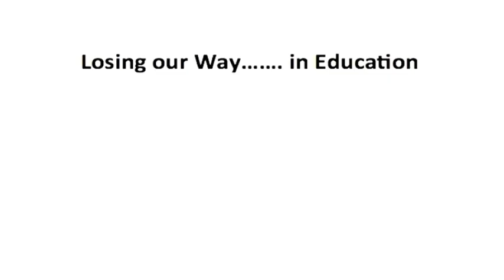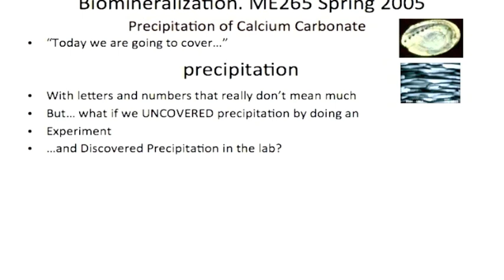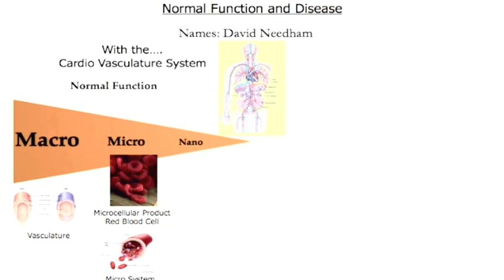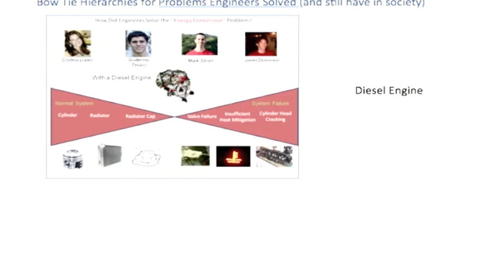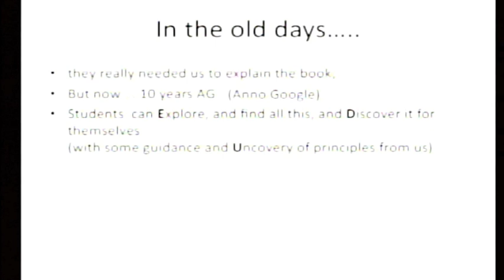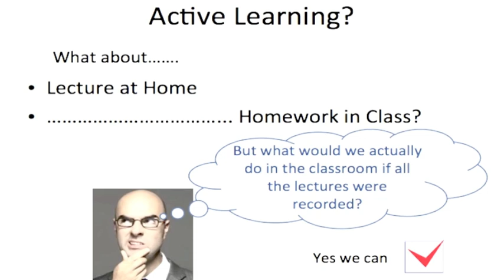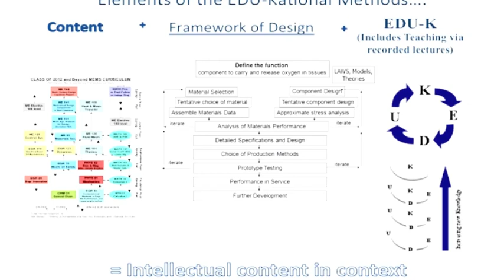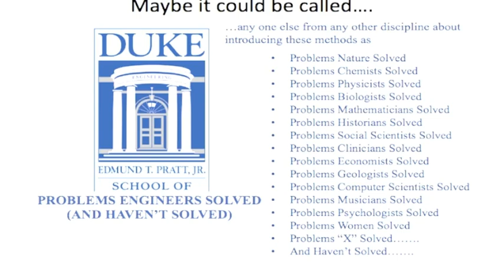TEDxDuke - David Needham - Losing Our Way in Education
"Losing Our Way in Education"

Born in Manchester, England, David Needham has been a Professor of Mechanical Engineering and Material Science at Duke University since 1987. He has developed and co-taught a series of courses that challenge the current pedagogy of "teaching at" students, both at Duke and at other institutions.  Rather, these courses and their foundational methodologies use what he has called an EDU-K  pedagogy of learning and a Content Framework of Design in order to reverse engineer for example, problems engineers solved, pharmacists solved, and, indeed, problems nature solved.  Students are then inspired and more well-equipped to forward engineer solutions to problems that haven't been solved of particular interest to them. In addition to his "EDU-Kational" activities, of significance in the past fifteen years has been the invention, fabrication, and testing, of a new anti-cancer drug delivery system that is now in Human Clinical trials, (Phase III for Liver Cancer, and Phase I/II for Chest Wall Recurrence of breast cancer). In fact, it is his own journey of research and invention that has guided and inspired the comprehensive active-learning methodologies that he now shares with his students.  Equipped with such problem-solving and critical-thinking skills, students can now embark on their own journeys of invention, innovation, and new ideas.